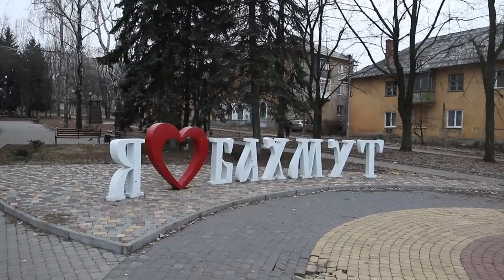Дрони. Без них сьогодні неможливо повноцінно воювати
Під час активних бойових дій «пташки» літають практично весь час, допомагаючи виявляти противника і корегувати міномети, танки та арту. А тому роботи у операторів Жені та Едіка багато: як удень, так і вночі.
Про постійні втечі від противника, міські бої, трофейні «Корнети» та злагоджену роботу із танками, вальяжні прогулянки місцевих між позицій і шалені втрати окупаційних військ дивіться у новому відео 93-ї бригади Холодний Яр з Бахмуту.